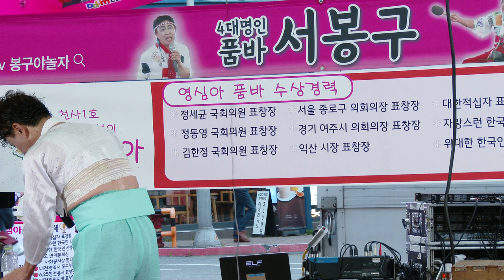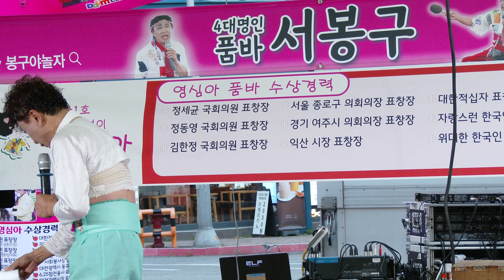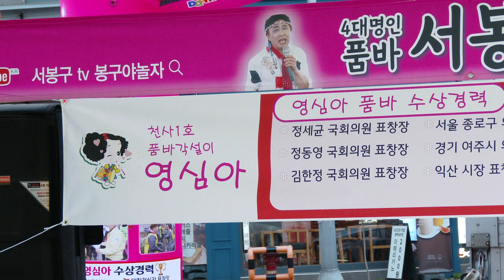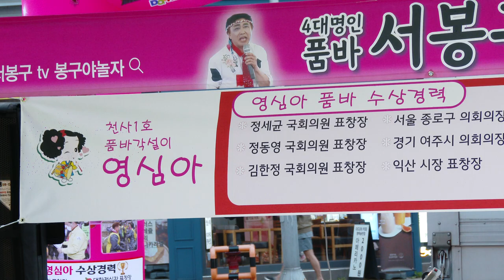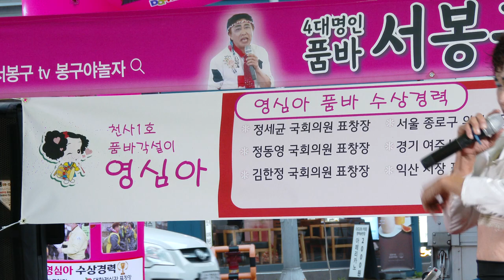송북시장 22/10/22 영상감독